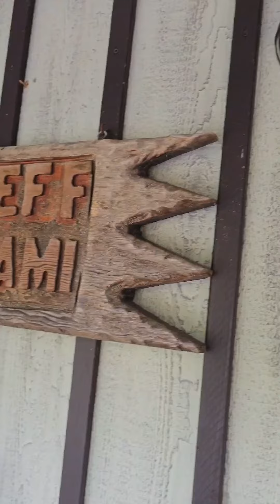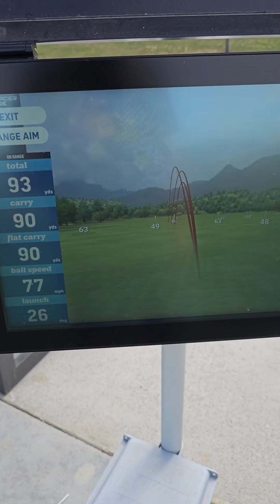Recovery off trail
Took 5 days off trail with some incredible trail angles to let my feet heal.